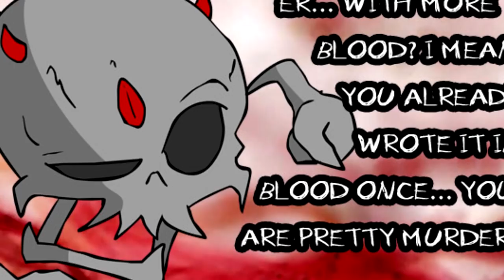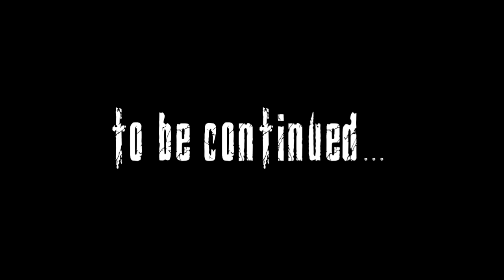Resident Evil: Weskers Revenge Chapter 1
Wesker gets a second chance at life... with a catch! A new series of videos that will be animated in this style to tide you over in-between our big videos!